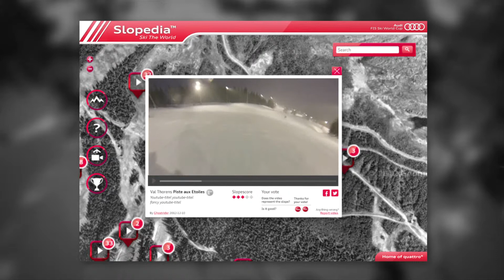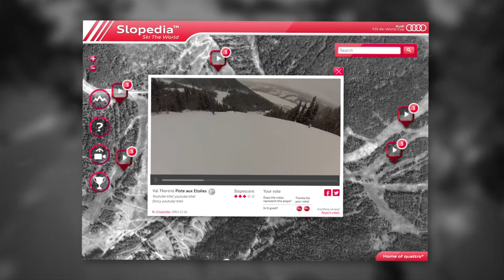Audi Slopedia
Bendrik Production, Motion Graphics - Johan Bendrik, Casemovie for Åkestam & Holst